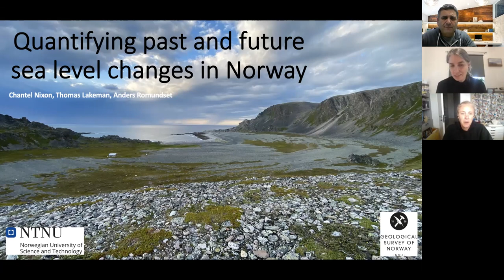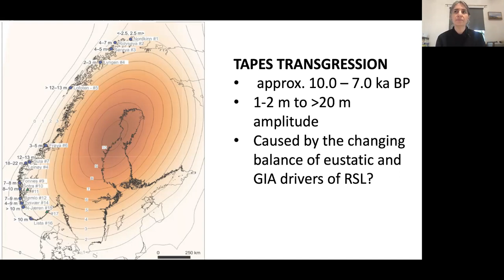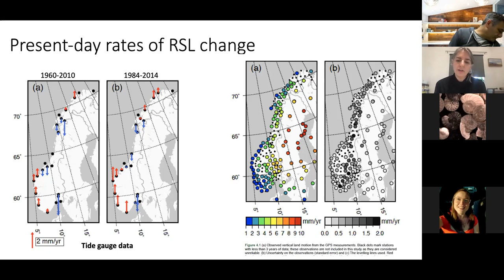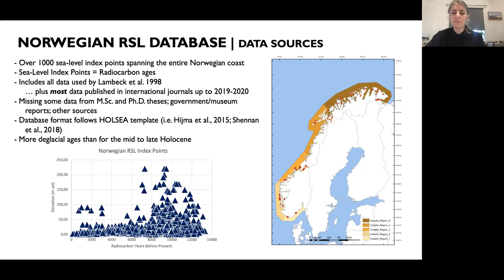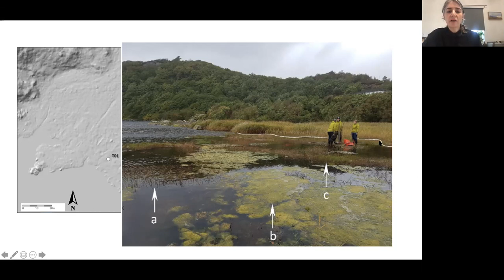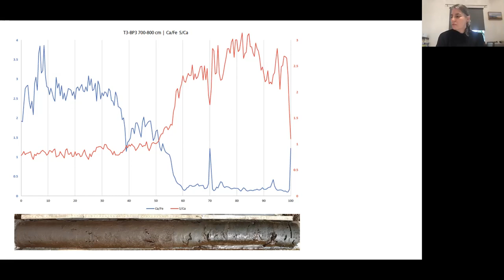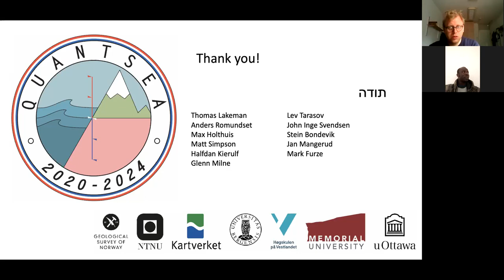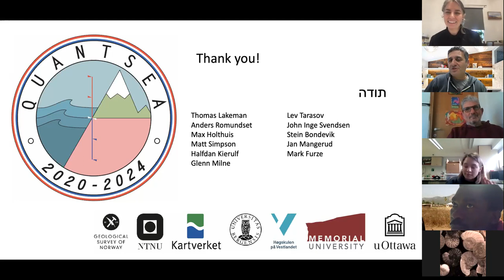DMG20S16 - Marine Geosciences Seminar - Chantel Nixon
Quantifying past and future sea-level changes in Norway - reducing uncertainty in century-scale projections using Holocene analogs and improved glacial isostatic adjustment modeling

Prof. Chantel Nixon - Norwegian University of Science and Technology, Norway

01/03/2021